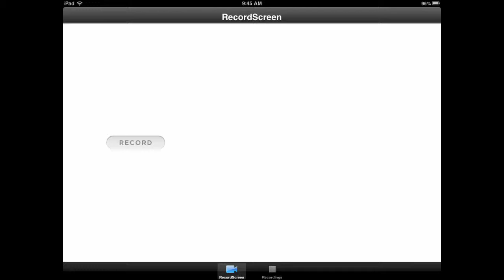Alexmcrill's tower special build review